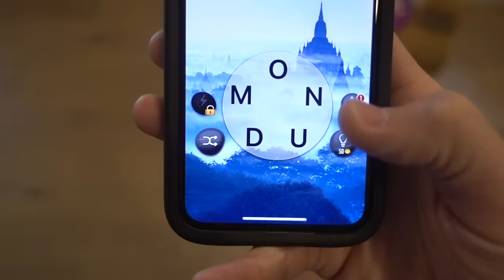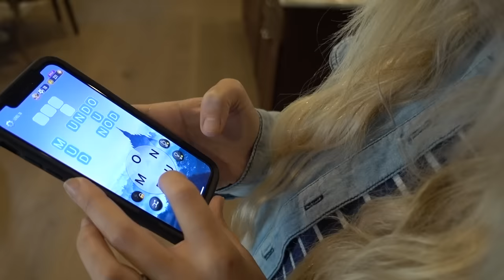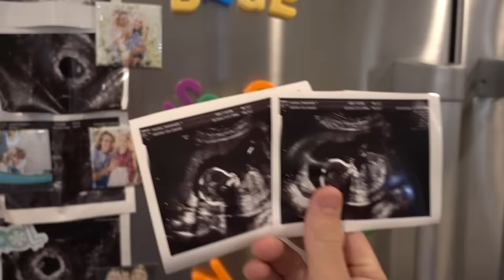We Think Everleigh is getting the flu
She literally just started getting really sick while we were vlogging. SO SAD.

Rules of winning outfit from Savannah's line :
1. Just install Wordcrossy and share screenshot of completion to Facebook, please follow Facebook page of Word Crossy, @Word Crossy,  and hashtag wordcrossychallenge on your public timeline.
2. Five winners will be selected on Facebook fanpage of Word Crossy.

Download Word Crossy for here:
iOS：